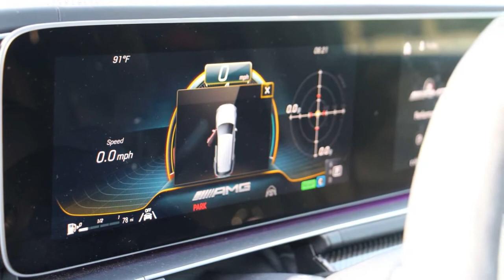2021 Mercedes AMG GLE 63 S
2021 Mercedes-AMG GLE 63 S Review: Powerful People-Mover

An SUV by name, a performance car by nature.
Think about this: You can walk into more than a half-dozen luxury dealerships right now and drive away in a 600-plus horsepower crossover. Ten years ago, that was unthinkable. But with the surge in crossover sales – specifically those on the higher end – buyers in that market want more than just a fancy family hauler. And the 2021 Mercedes-AMG GLE 63 S is pretty much the definition of “more.”
With 603 horsepower, the latest and greatest MBUX infotainment system, and advanced active safety equipment, the Mercedes-AMG GLE 63 S has pretty much everything you'd ever need in performance crossover. But of course, all that necessity comes at a cost; the GLE 63 S asks $113,950 before options, and our tester rings in at a hearty $133,660...